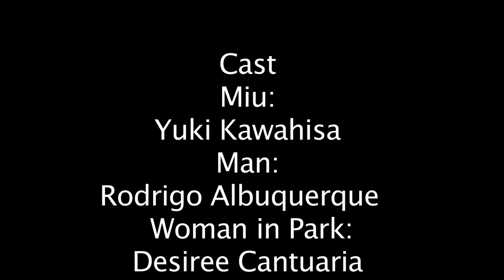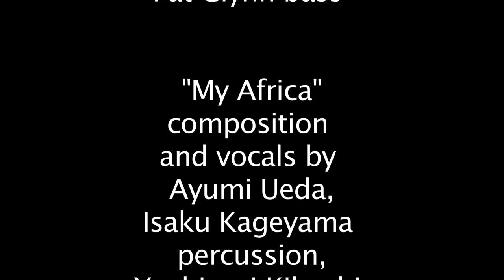Story of Miu _ a film by Yuri Kageyama starring Yuki Kawahisa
Story of Miu, written, directed and edited by Yuri Kageyama.
Yuki Kawahisa as Miu and Choreographer for dance sequence in the park.
Man and chief camera work by Rodrigo Albuquerque.
Woman in park Desiree Cantuaria.
Camera and other production work Raquel Prado, Rodrigo Albuquerque, Desiree Cantuaria and Yuri Kageyama.
Music "Nikata Bushi" by Isaku Kageyama on taiko drums and his Hybrid Soul, Chris Young guitar and Pat Glynn bass, with Yoshinori Kikuchi on shakuhachi.
Credit roll music "My Africa" composed and sung by Ayumi Ueda with Isaku Kageyama on percussion, Yoshinori Kikuchi shakuhachi, Yumi Sugimoto piano, Keisuke Higashino bass and Seiemon Sawada shamisen.
A TOKYO FLOWER CHILDREN PRODUCTION.
New York Film Academy.
October 2014.